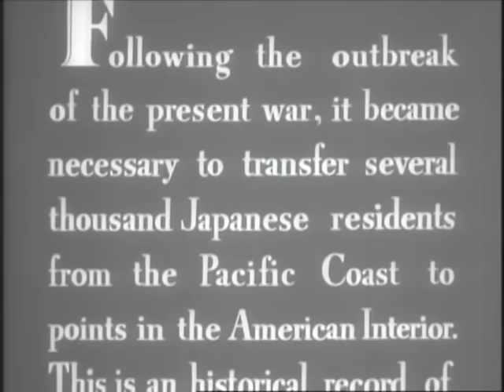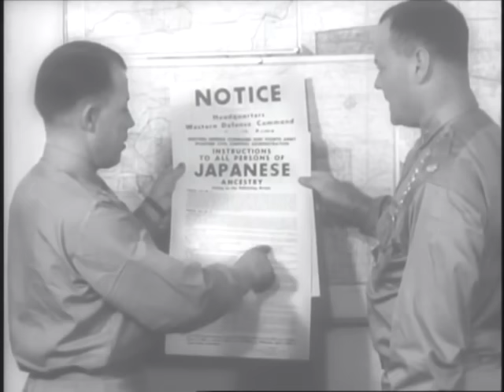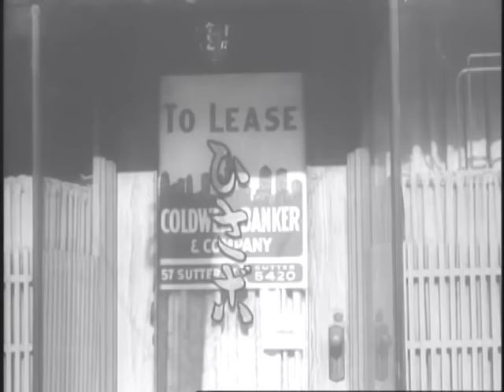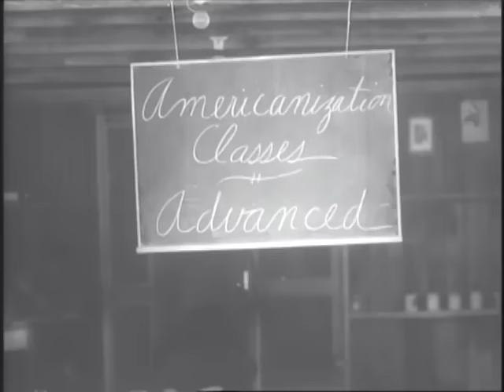1943 U.S. government-produced film "Japanese Relocation" addresses relocation camps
Produced in 1943 by the U.S. Office of War Information, the film "Japanese Relocation" addresses the internment of Japanese American citizens during World War II.  President Franklin D. Roosevelt authorized the forced relocation on February 19, 1942 with an executive order.